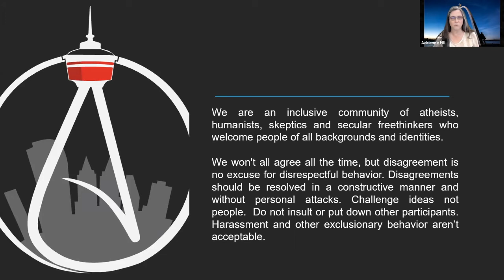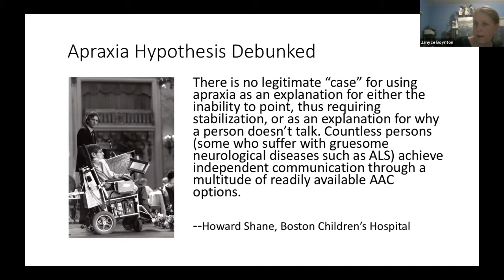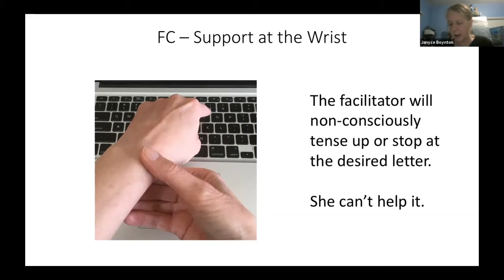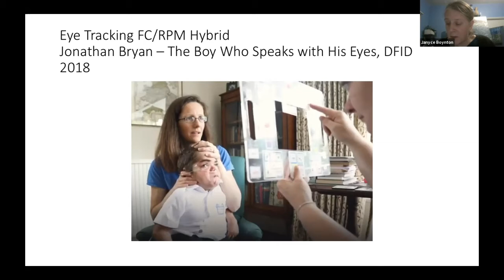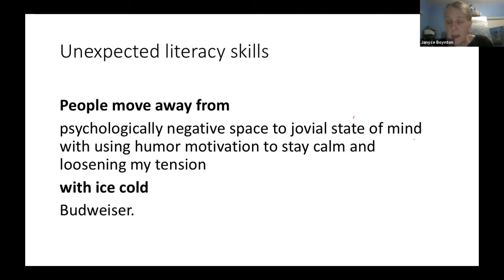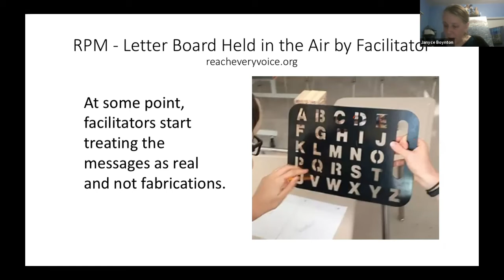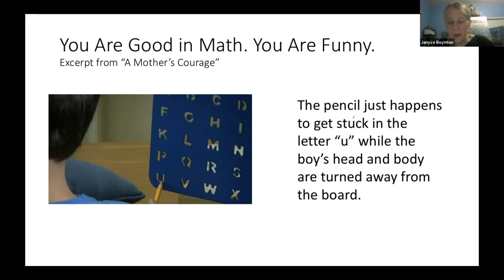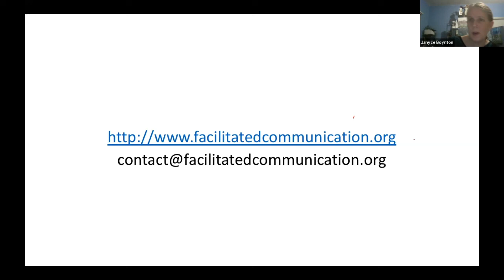WeCanReason Webinar | Facilitated Communication Holding on to (False) Hope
Facilitated Communication (FC) is a technique used on people with severe communication difficulties as an alternative to valid Augmentative and Alternative Communication methods. Proponents claim that simply by providing emotional and physical support, people with disabilities can unlock inner language and literacy skills. However, controlled studies of the technique repeatedly show that facilitators, not people with disabilities, are authoring messages obtained via FC. Most major health and educational organizations have opposition polices for FC and strongly urge its members not to use the technique. Still, the practice persists. Former facilitator, Janyce Boynton, believes FC is not a communication technique, but a belief system within the facilitators themselves. She will discuss the various forms of FC that exist today, as well as social, emotional, and political forces that attract people to FC in the first place and make it particularly difficult to let go once the belief system takes hold.

Janyce L. Boynton, M.Ed., B.S.

Janyce is an artist, educator, and advocate for evidence-based practices in the field of communication sciences and disorders. As a speech/language clinician in the early 1990s, she became involved with facilitated communication. Her story, first as believer, then as critic, is well-documented and was featured on Frontline's “Prisoners of Silence”. She left teaching to pursue her artwork but has continued to be active in educating people about the dangers of FC and other facilitator-influenced techniques. An overview of her experiences with FC can be found in Stuart Vyse's An Artist With a Science-Based Mission, published in Skeptical Inquirer (November 2018). Her 2012 article, Facilitated Communication: What Harm it Can Do – Confessions of a Former Facilitator, published in the journal Evidence-Based Communication and Intervention, was the first of its kind. To date, she is one of the few facilitators world-wide to publicly acknowledge her role in producing FC messages and speak out against its use. She is currently co-hosting a series of talks with Susan Gerbic exploring the many facets of FC. (See the About Time Project link below).